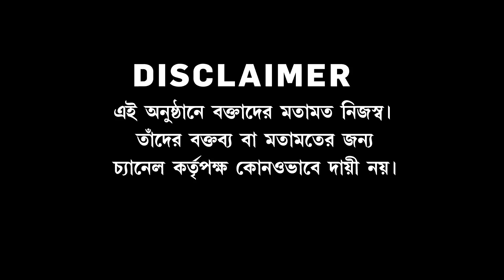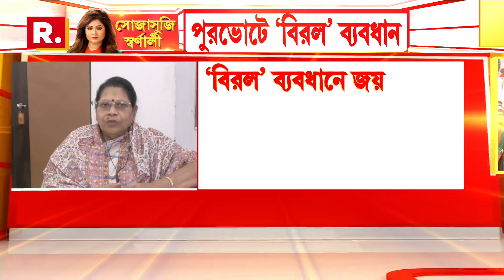Bangla News I পুরভোটে জয়ের চমকে দেওয়া 'বিরল' ব্যবধান। তৃণমূলকে কটাক্ষ বিরোধীদের, আমল দিতে নারাজ TMC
রিপাবলিক স্বাধীন।
রিপাবলিক নির্ভীক।
আপনিই রিপাবলিক।